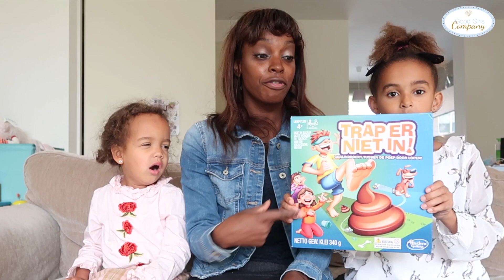TRAP ER NIET IN HASBRO GAMING | GOODGIRLSCOMPANY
Hi Goodies,
We speelden het leuke poepspel Trap er niet in. Met dit  grappige familiespel moet je geblinddoekt over een matje lopen en poep drollen ontwijken. Zie ons lachen, gieren en brullen.

Meer * I N F O ↓ | GOODGIRLSCOMPANY

Hoi lieve kijker,

Doe een duimpje omhoog als je de video leuk vond (Lief )en laat in een reactie weten wat je van de video vond. Dan weet ik ook wat voor een soort video’s jullie leuk vinden. Suggesties zijn ook altijd welkom.

| UPLOAD SCHEMA |
Elke ZONDAG een vlog om 6.00 uur.
En wanneer tijd upload ik in de week een extra vlog.

| OVER GoodGirlsCompany |

Hallo, ik ben Josan 30 something en trotse mama van drie geweldige dochters. Miss G (10), Miss B (8) en Miss C (2). Ik ben getrouwd en woon ergens in het oosten van Nederland. In het dagelijks leven werk ik als communicatieadviseur voor een kleine gemeente. Ik zet mij in voor de zwakkeren in de samenleving en vindt dat onwijs dankbaar werk.

Daarnaast ben ik blogger op GoodGirlscompany.nl . Een blog voor meisjesmoeders.  en vlogger voor dit YouTube kanaal. Ik maak video’s over onze uitstapjes en vakanties. Test verschillende baby- en kinderproducten zodat je weet wat handig is. En je vindt video’s of mode of andere leuke dingen.

Veel Kijkplezier!

Groetjes Josan

xxx Josan